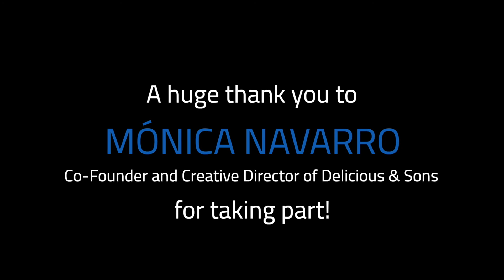Women In FoodTech - Monica Interview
We talk with Mónica Navarro, Co-Founder and Creative Director of Delicious & Sons, about the agrifood sector and its current challenges.